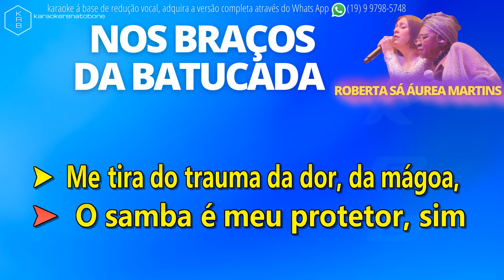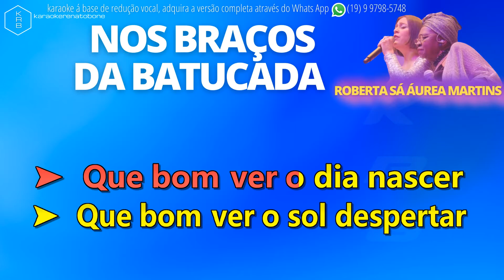NOS BRAÇOS DA BATUCADA (AO VIVO) - ROBERTA SÁ & ÁUREA MARTINS - PLAYBACK DEMONSTRAÇÃO